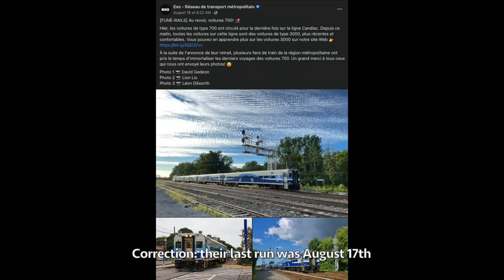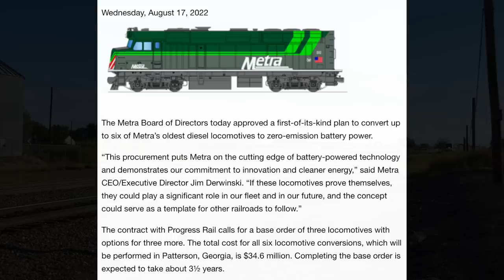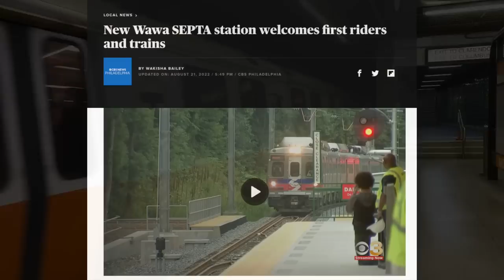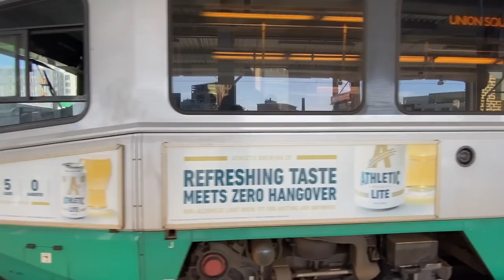MBTA Shutdown, Metra Battery Locomotive, SD70MACH, Portal Bridge | This Month on the Railroad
▀▀▀▀▀▀▀▀▀▀▀▀▀▀▀▀▀▀▀▀▀▀▀ TIMESTAMPS ▀▀▀▀▀▀▀▀▀▀▀▀▀▀▀▀▀▀▀▀▀▀▀▀▀▀

0:00 - Intro
0:11 - TriRail F40PHLs Sold
0:29 - Official VIARail Siemens Charger Classification Revealed
0:51 - Long Island Railroad M3 Cars Return
1:10 - Portal Bridge Contruction Begins
1:28 - Funding for Massachusetts East-West Rail
1:46 - Metra SD70MACH On The Move
2:19 - ProgressRail Battery Locomotives
2:39 - Coaster F40 Moved to Museum
2:57 - New SEPTA Cars
3:09 - Exo Retires Older Cars
3:27 - NJT Ride With Pride Unit
3:45 - Reading and Northern Steam Doubleheader
4:15 - Metra Battery Locomotives
4:44 - Amtrak ALC-42s Debut on California Zephyr
5:02 - California High-Speed Rail Approves San Francisco Line
5:18 - MBTA Orange Line Shutdown
5:55 - SEPTA Opens Wawa Station
6:01 - NW 611 Fired Up
6:10 - MBTA Green Line Extension Shutdown
6:42 - Ex-Pan Am Dash 8 Painted into CSX Paint
6:59 - California Zephyr with all-Charger Lashup
7:17 - Broward County Commuter Rail Study
7:35 - Outro

Flickr: Sam Dwyer Photo
Railroad.net: Sam Dwyer

▀▀▀▀▀▀▀▀▀▀▀▀▀▀▀▀▀▀▀▀▀▀▀ SONGS USED ▀▀▀▀▀▀▀▀▀▀▀▀▀▀▀▀▀▀▀▀▀▀▀▀▀▀▀

▀▀▀▀▀▀▀▀▀▀▀▀▀▀▀▀▀▀ RAILFANNING EQUIPMENT ▀▀▀▀▀▀▀▀▀▀▀▀▀▀▀▀▀▀▀▀▀▀▀